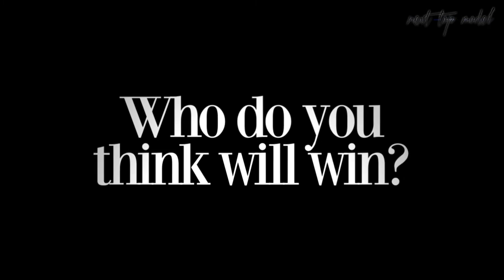Australia's Next Top Model Cycle 10 Portfolio Battle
If I am honest, Daisy should have taken this Final 2 spot over Aleyna and right now,I am rooting for my girl Sabine to win, the underdog that stole my heart. Who do you think will win?